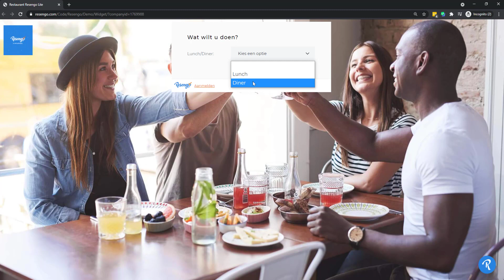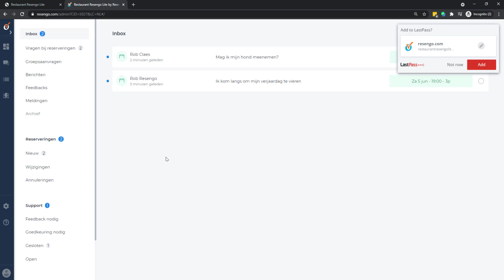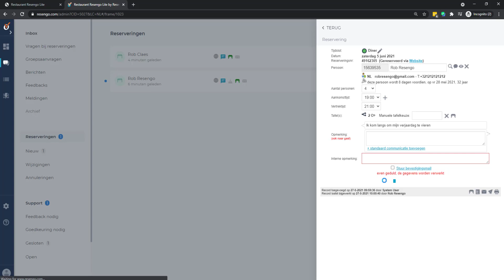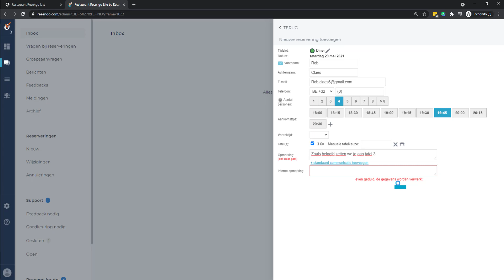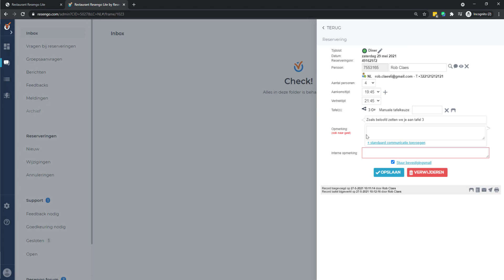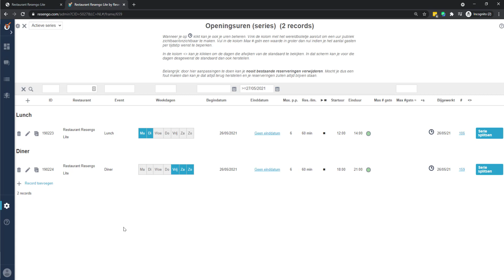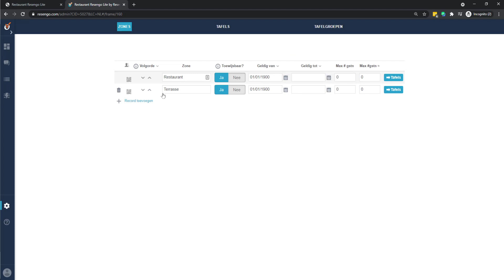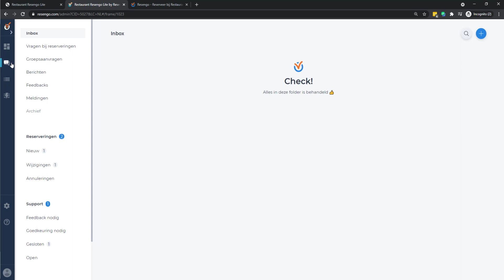Basis Training Tafels Lite